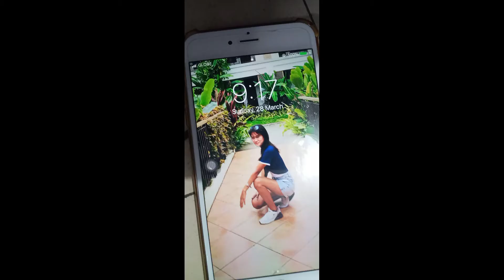GIVEAWAYS!!! | A day in my life